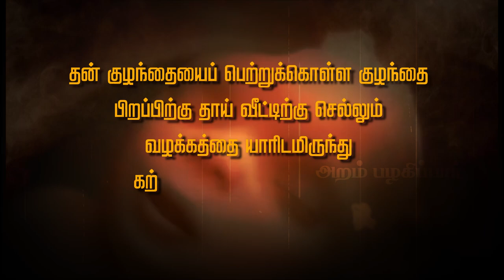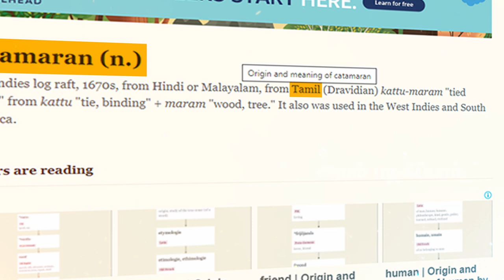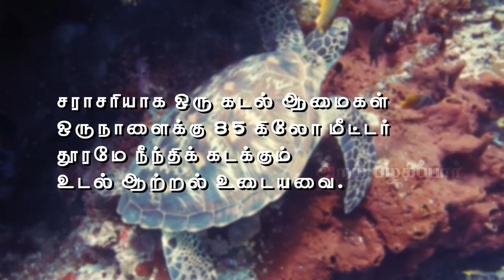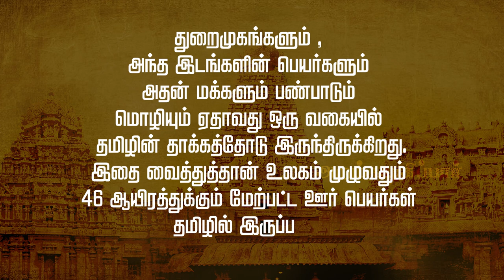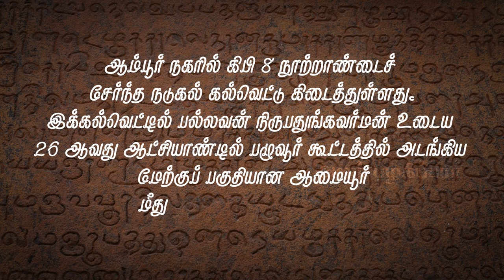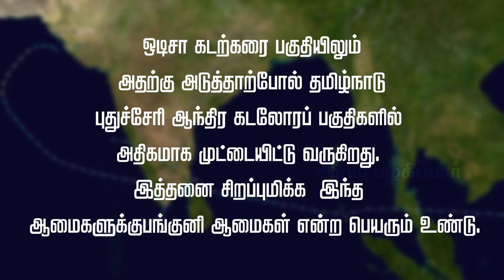மறைக்கப்பட்ட தமிழனின் கடல்வழி பயணங்கள் |ஆமையும் பிரசவமும் | Turtle Navigation Tamil | Aram Palagipar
மெய்சிலிர்க்கும் | மறைக்கப்பட்ட தமிழனின் கடல்வழி பயணங்கள் | Turtle Navigation Tamil | Turtle routes

இந்த வீடியோவிற்கு நீங்கள் தரும் ஆதரவால், என்னால் மேலும் மேலும் பல நல்ல வீடியோக்களை கண்டிப்பா தரமுடியும்.
மெய்சிலிர்க்கும் | மறைக்கப்பட்ட தமிழனின் கடல்வழி பயணங்கள் | Turtle Navigation Tamil | Aram Palagipar

முன்னுரை:

தன் குழந்தையைப் பெற்றுக்கொள்ள குழந்தை பிறப்பிற்கு தாய் வீட்டிற்கு செல்லும் வழக்கத்தை யாரிடமிருந்து கற்றுக்கொண்டனர் தமிழர்கள்
.உலகெங்கும் 46,000 ஊர்களுக்கு எப்படி தமிழில் பெயர் வைக்கப்பட்டுள்ளது?
இன்றல்ல நேற்றல்ல பல்லாயிரம் ஆண்டுகளுக்கு முன்னிருந்தே உலகெல்லாம் பயணித்து வணிகம் செய்தனர் தமிழர்கள் என்று கூறுகிறார்களே அது எப்படி
எந்த நவீனமும் இல்லாத அந்த காலகட்டத்தில் எப்படி 2 ஆயிரம் மைல்களை கடந்து தாய்லாந்து கம்போடியா போன்ற நாடுகளுக்கும் கிரேக்க நாடுகளுக்கும் எப்படி சென்றிருப்பார்கள் தமிழர்கள் ?
 இவை அத்தனை கேள்விக்கும் ஒரு ஐந்தறிவு உயிரினம் தான் விடை தரும் என்றால் நம்ப முடிகிறதா ஆம்   அவைகள்தான் ஆமைகள்
 உலகின் முதல் கடலோடி யார் என்று தேடினால் பினீசியர்களின் எகிப்தியர்கள் என்ற பதில்கள் தான் நமக்கு கிடைக்கும்.இன்றைய இணைய தளங்களில் நீங்கள் சென்றுஉலகின் முதல் கடலோடிகள் யார் என்று தேடினால் அதில் ஆஸ்திரேலியர்கள் என்ற பதில் தான் கிடைக்கும் அவர்கள் பயன்படுத்திய படகு வகைகளில் உன் முதன்மையான ஒன்று கட்டுமரம் என்றுதான் குறிப்பு கிடைக்கிறது. அந்தக் காட்டு மரம் என்ற சொல் அதன் மூலம் தமிழில் தான் உள்ளது என்கிறார்கள் ஆய்வாளர்கள் அதாவது கட்டுமரம் என்ற சொல்லே கட்டுமர என்று மருவியதாகவும் கூறுகிறார்கள். அப்போ கட்டுமரத்தை கண்டுபிடித்து அந்த கட்டு மரத்திற்கு கட்டியதால் மரங்களை கூட்டி கட்டியதால் கட்டுமரங்கள் என்று பெயரிட்ட தமிழன் தான் முதல் கடமையாக இருந்திருக்க முடியும் என்ற கேள்வி நமக்குள் எழுகிறது அல்லவா ?

 உண்மை ஆழமானது... உண்மையை அறிவோம் வாருங்கள்.

 அறம் பழகிப் பார்

According the Balu, the root of the word ‘Tamilar’ comes from ‘Dramilar’, which in turn is a derivative of ‘ Thirai Meelar’ – an expression to denote sea farers. “It was considered a science to be able to return from the sea. The Tamil seafarers had an advanced idea of direction, geography and weather. They were able to come back to their home turf after sea voyages spanning months and years covering millions of nautical miles. The word ‘Thirai Meelar’ is mentioned repeatedly in works like Manimekalai and Silapathikaram.”

“The turtle has the ability of returning to its home turf even after migrating thousands of miles in the sea. They float along sea currents and don’t swim in the ocean. The technique used by Tamil sailors must have been inspired from this,” he says. “There’s a proper documentation of the life cycle of sea turtles in Sangam literature.”